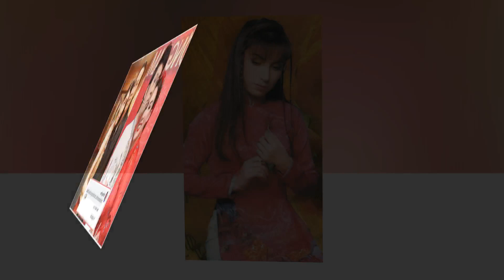🔴HÃY ĐÓN XEM - Hoài Linh ĐẾN TẬN NHÀ ĐÓN" Phi Nhung TRỞ VỀ Sau thời gian điều trị TẠI MỸ